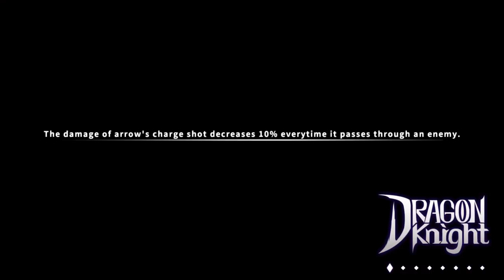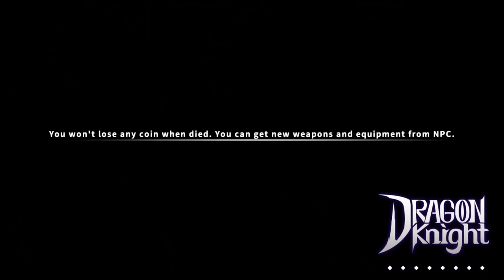029 Dragon Knight final Ryona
highlight: 10:03